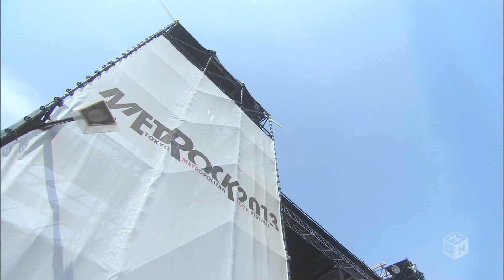Perfume - Magic of Love + Fake It + Chocolate Disco (METROCK 2013.07.26)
Tokyo Metropolitan Rock Festival 2013 edition.